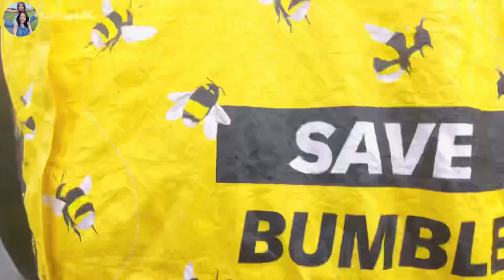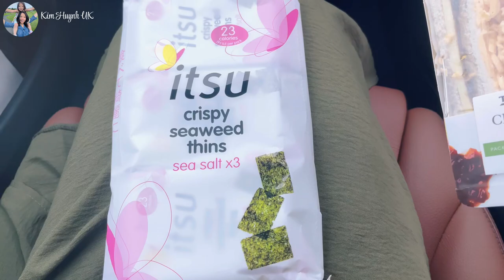Quá Sốc Với Chi Phí Sửa Điện Ở Anh Quốc, Con Gái Mừng Ba Về Sau 1 Tuần Đi Vắng